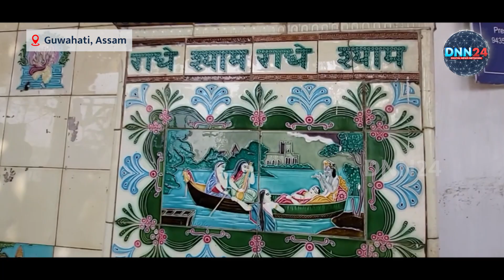Umananda Temple में Mahashivratri के मौके पर Brahmaputra नदी के बीचो-बीच एक अलग ही नज़ारा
Umananda Temple in Assam is where one of India's most prominent Mahashivratri celebrations is held. This temple is dedicated to Lord Shiva. It is believed to be one of the oldest temples in the region. The temple echoes with prayers, songs, and drums. People from all over India come for this special event.

the differences and lovingly converge them into a harmonious whole.

music, literature, food, festivals, colours, the vibrance, and the